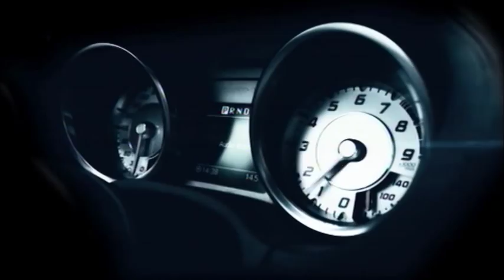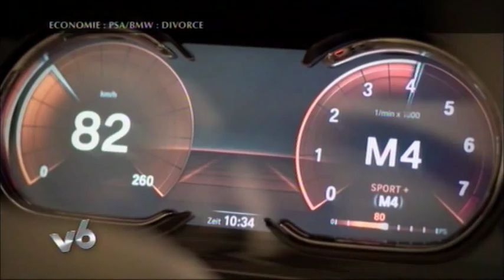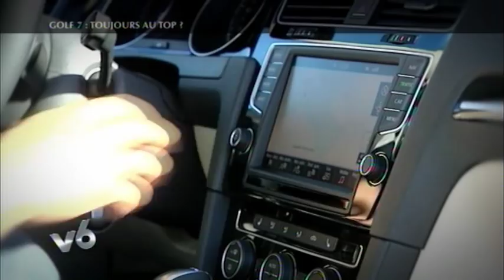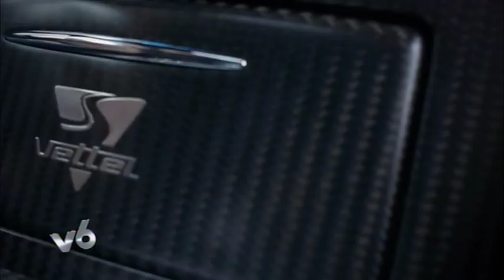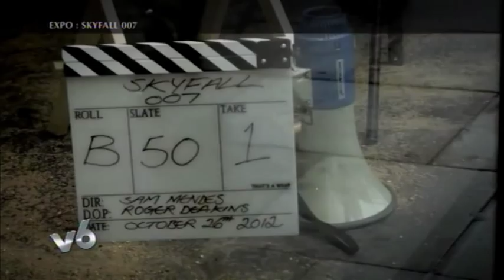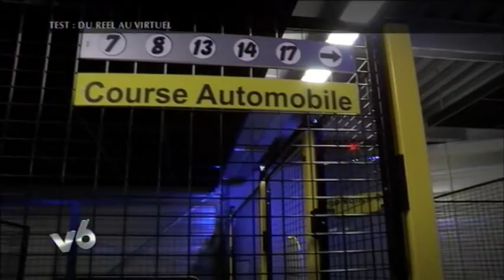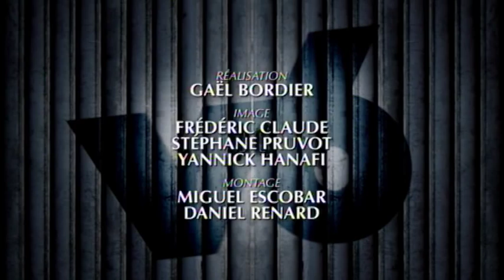Aurélien Ducroz teste l'infiniti concept Vettel dans V6 (25/10/2012)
Sommaire du 25/10 :
Invité : Aurélien Ducroz
Essai Margot et invité : l'infiniti concept Vettel édition
Essai Nicolas Heidet : VW Golf 7
Sujet + : Test de Margot du simulateur pour pilote

AB Moteurs, c'est la chaîne dédiée aux passionnés de vitesse, de custom & de fun !